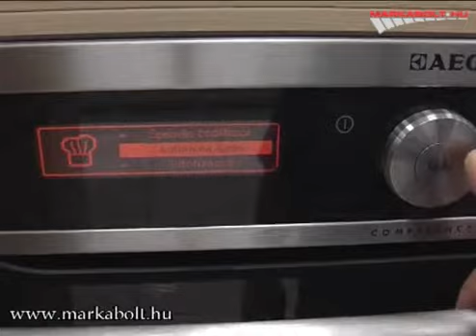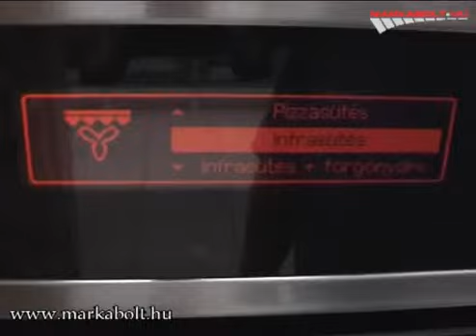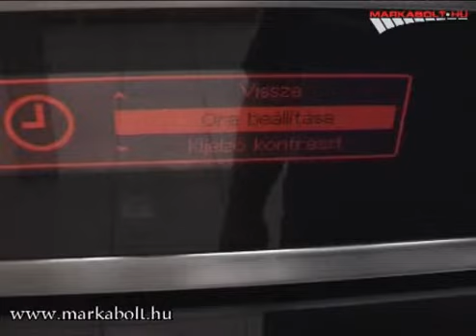AEG BY 9004000-M sütő Márkabolt